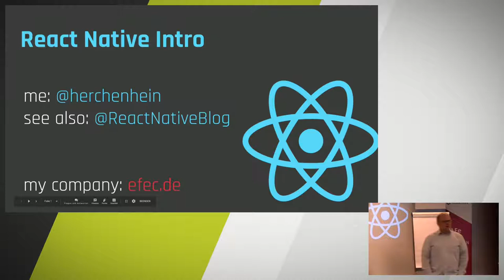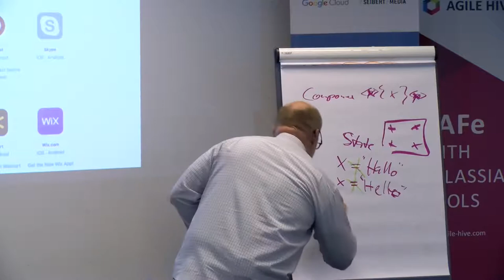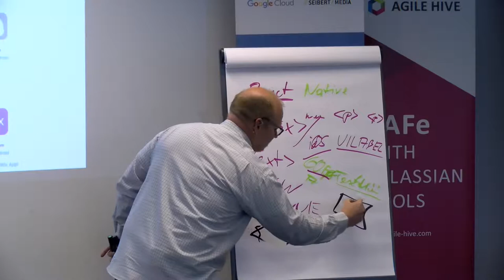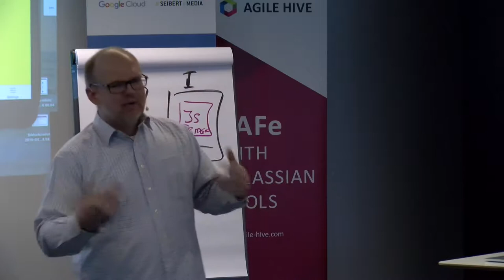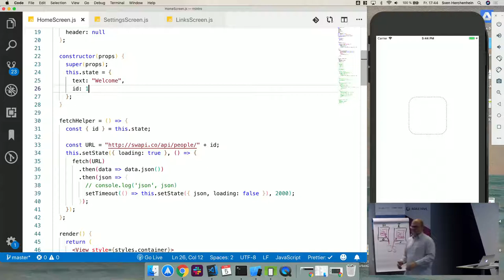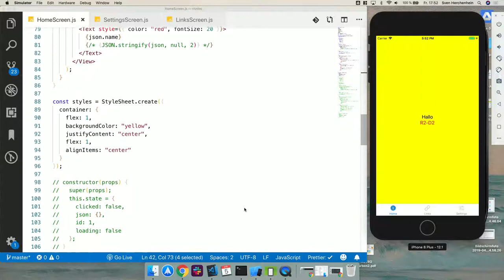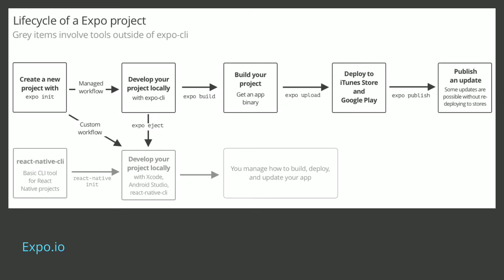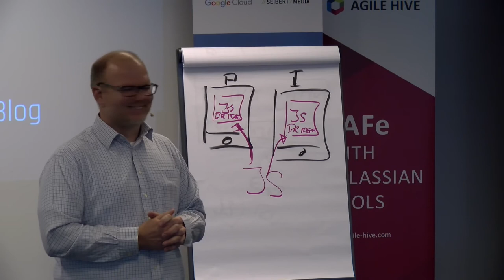React Native - TechTalk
In diesem TechTalk teilt Sven sein Know-how rund um React Native und den Einstieg in die mobile Entwicklung mit React Native. Oder anders gesagt: Warum man mit React Native schneller und besser Apps entwickeln kann.

Sven Herchenhein efec AG